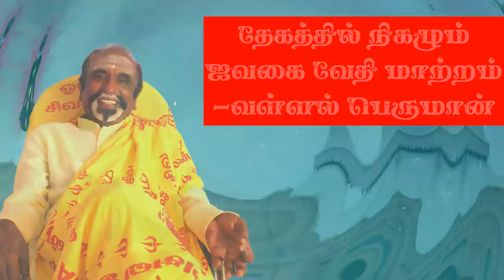தேகத்தில் நிகழும் ஐவகை வேதி மாற்றம் -வள்ளல் பெருமான் | KAVANAGAR KARJANAI | EP 78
☺️கவனகர்அய்யாவின் வெளியீடான
👍விழிப்பாய் தமிழா வெற்றிநிச்சயம் படித்துவிட்டீர்களா?👌இதோ இங்கே கிளிக் செய்யுங்கள்...
👍கவனகர்அய்யாவின் திருக்குறள் உணர்வுரை,எங்கும் வெற்றி எதிலும் வெற்றி, நாம் தான் கடவுள்,சிவசூத்திரம் அவ்வைக்குறள்,நினைவாற்றல் வளர நூல்களைப் படித்துப்பயன்பெறுங்கள்.

For one day, three day's workshops and other products(books, CDs and Health items,)